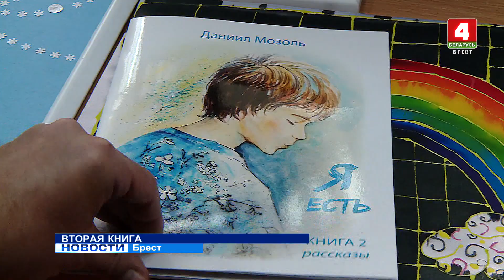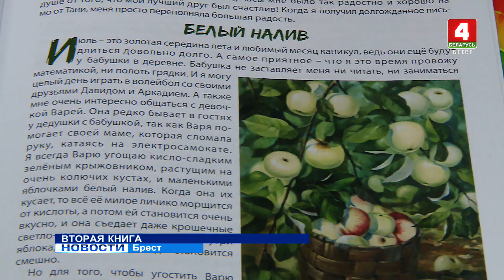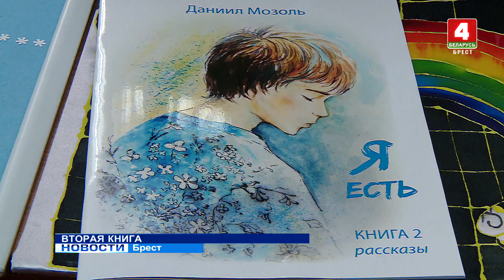ВТОРАЯ КНИГА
«Я есть» – название второй книги начинающего брестского автора. Особенного автора. Даниил Мозоль – с заболеванием ДЦП. Фантазия – безграничная, а вот прописывать произведение помогали родные.